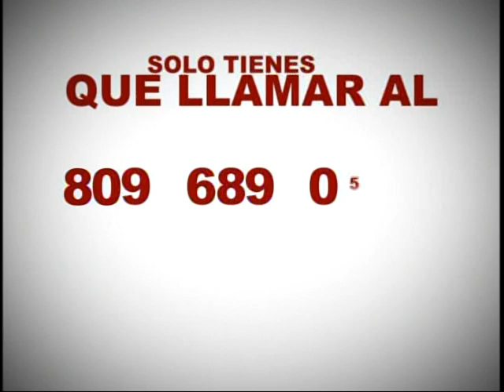Programa Vota 3 Colorao del 22-04-2012.César Fragoso y César Dargám. 1 de 2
Este vídeo es parte de la historia de la política dominicana y del fortalecimiento del PRSC. El Programa Vota 3 Colorao, producido por César Fragoso y conducido junto a Fragoso, por César Dargán, se transmitía a las 8:00pm en los últimos domingos de la campaña electoral que llevó al Lic. Danilo Medina a la Presidencia de la Rep. Dominicana. Muestra algunas de las actividades realizadas por el Partido Reformista en favor del Lic. Danilo Medina